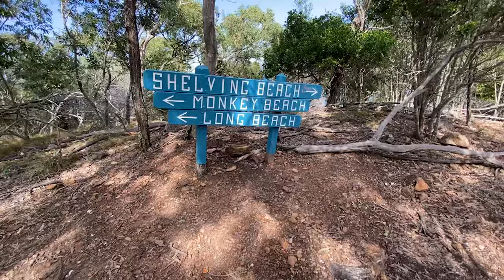Great Keppel Island🌴 Snorkelling, stand up paddle boarding & perfect beaches!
Our day trip to Keppel Island! We spent the day snorkelling, stand up paddle boarding & exploring the beautiful Island. For an extra $5 we were able to take our fur baby, he was in heaven. This island is truly beautiful and something everyone should explore. We walked to monkey beach, long beach and Fisherman beach. Tell us what you did when you visited this stunning Island.